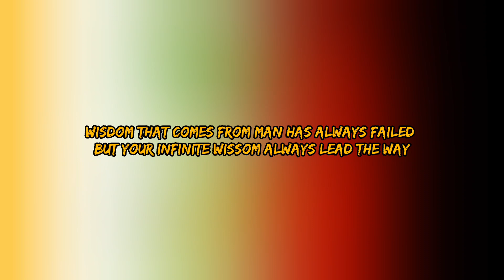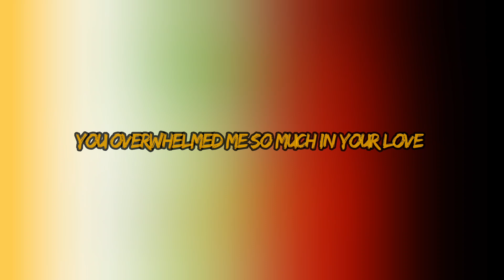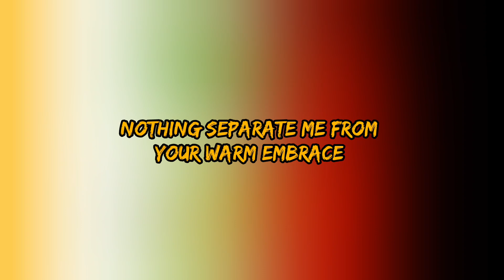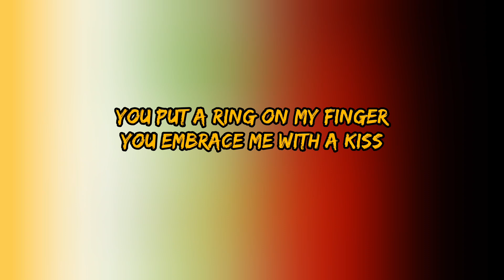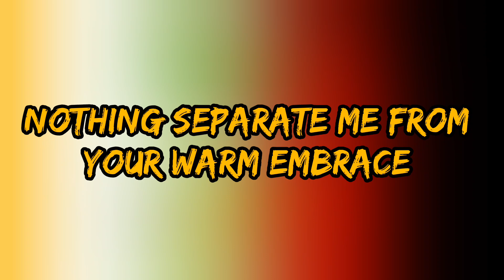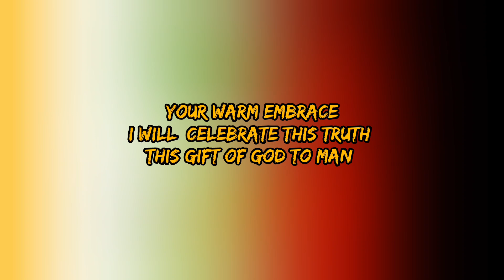CelebrateYour Love Lyrics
Davis Achina_ Your Love and warm embrace
Join Davis Achina in a heartwarming worship experience as we celebrate the power of love and embrace. ❤️🙏 CelebrateYourLove WarmEmbrace WorshipExperience"

YouTube Video Description: 1️⃣ Davis Achina brings us an incredible worship experience with his latest release, "Celebrate Your Love" and "Warm Embrace." 🎶 Let his music lift your spirits and fill your heart with joy. DavisAchina WorshipMusic ChristianMusic 🙏❤️

2️⃣ In "Celebrate Your Love," Davis Achina sings of the amazing power of love that can bring us together, no matter what. 🌍 Let the music wash over you and inspire you to love more deeply. LovePower Unity MusicInspiration ❤️🎵

3️⃣ "Warm Embrace" is a beautiful reminder of the comfort and peace that can come from the embrace of someone who cares for us. 💕 Let the music heal your soul and bring you the peace you need. ComfortingMusic SoulHealing PeacefulEmbrace 🎶🙏

4️⃣ Davis Achina's voice is truly a gift from God, and his music is a testament to his faith and his love of God. 🙌 Let his music inspire you to deepen your own faith and draw closer to God. FaithInspiration GodsLove ChristianArtist ❤️🎤

5️⃣ We all need a little bit of love and comfort in our lives, and Davis Achina's music is the perfect way to find that. 🎵 Let his music lift your spirits and remind you of the power of love and the warmth of a loving embrace. MusicTherapy LoveAndComfort SoulUplifting ❤️🎶

6️⃣ Join Davis Achina in this incredible worship experience and let his music touch your heart and soul. 🙏 Let yourself be moved by the power of his voice and the beauty of his lyrics. WorshipExperience HeartAndSoul SpiritualConnection 🎤❤️